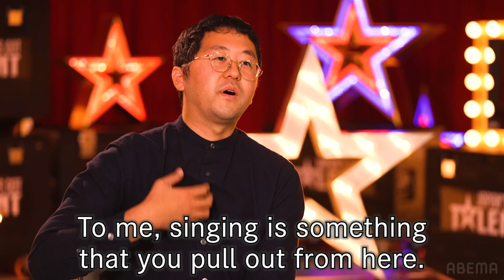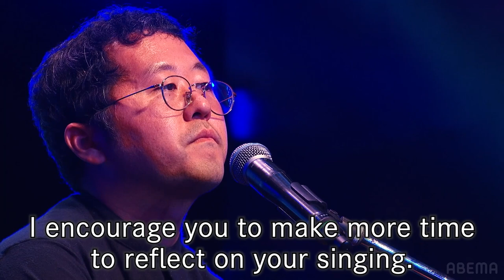A Singer with a High-Pitched Voice and a Dramatic Life Story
The world's top talent competition brings "Japan's Got Talent."
"Japan's talent representative will be chosen. The fifth judge is you."

Viewed by over a billion people worldwide in 194 regions,
the smash hit talent competition, "Got Talent" finally arrives in Japan!

Four of Japan's best judges will decide who will go on to become global stars.
The largest talent competition of its kind has just begun.
Who will be chosen among the many outstanding performers to be the first champion?

From the world's top talent competition, "Japan's Got Talent."
Watch for free on Abema! (Only available in Japan.)

Judges:
Masatoshi Hamada (Downtown)
Gackt
Takayuki Yamada
Alice Hirose

Hosts:
Kamaitachi

*Some sections of the YouTube video may be muted.
*This YouTube video will be up for a limited time and may be taken down without warning.